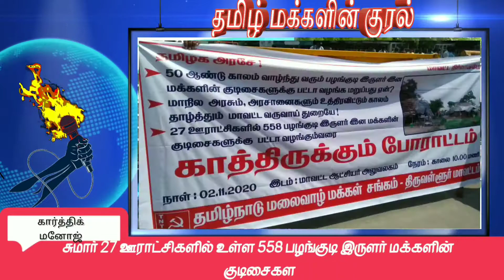பழங்குடி இருளர் மக்களின் குடிசைகளுக்கு பட்டா வழங்கும் வரை தமிழ்நாடு மலைவாழ் மக்கள் போராட்டம்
*பழங்குடி இருளர் மக்களின் குடிசைகளுக்கு பட்டா வழங்கும் வரை தமிழ்நாடு மலைவாழ் மக்கள் சங்கம் சார்பாக மாபெரும் காத்திருக்கும் போராட்டம்*

திருவள்ளூர் மாவட்ட சுற்றுவட்டார பகுதிகளில் சுமார் 50 ஆண்டுகாலமாக வசித்துவரும் இருளல் இன மக்களின் குடிசை கலுக்கு பட்டா வழங்ககோரிக்கை வைத்து காத்திருக்கும் போராட்டம் திருவள்ளூர் ஆட்சியர் அலுவலகம் முன்பு  இருளர் இன மக்களின் குடிசைகளுக்கு பட்டா வழங்க மறுப்பது என். தமிழக அரசு அரசாணை பிறப்பித்தும் காலம் தாழ்த்துவது ஏன். என்ற பலகைகளை வைத்து மாவட்ட வருவாய்த்துறை அதிகாரிகளின் கவனத்தை ஈர்க்கும் வகையில் சுமார் 27 ஊராட்சிகளில் உள்ள 558 பழங்குடி இருளர் மக்களின் குடிசைகளுக்கு பட்டா வழங்கும் வரை தமிழ்நாடு மலைவாழ் மக்கள் சங்கம் திருவள்ளூர் மாவட்டம் சார்பாக மாபெரும் காத்திருக்கும் போராட்டம் திருவள்ளூர் மாவட்ட ஆட்சியர் அலுவலகம் முன்பு  மாபெரும்  போராட்டம் நடைபெறுகிறது தமிழ் மக்களின் குரல் செய்திகளுக்காக கார்த்திக் மற்றும் மனோஜ்